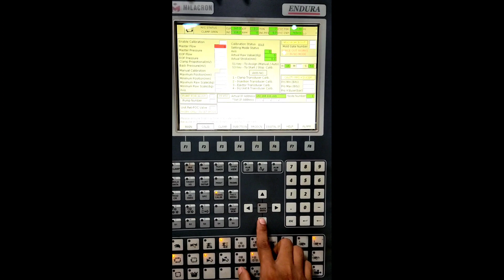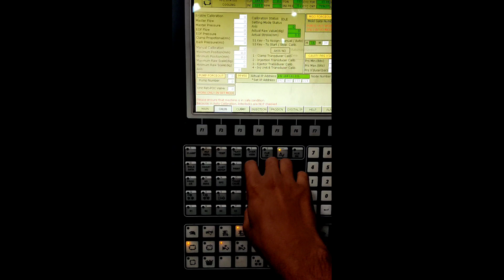How to change time in Ferromatic Milacron Injection moulding machine